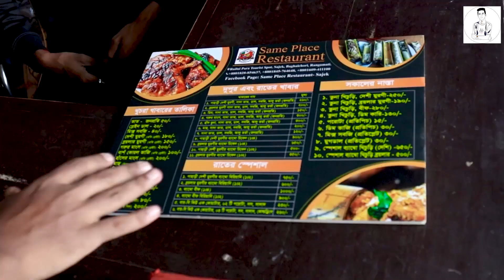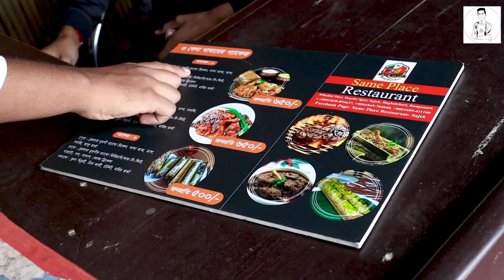Sajek Valley Food Vlog || Sajek Foods Cost || সাজেকে খাবার খরচ ও খাবারের মান || Nadim Nasim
Are you looking for the best bamboo chicken in Sajeek? Look no further! In this video, we'll give you a detailed review of the best bamboo chicken in Sajeek, including the prices and where to find it.

Title: Sajek Valley Food Vlog || Sajek Foods Cost || সাজেকে খাবার খরচ ও খাবারের মান || Nadim Nasim

Welcome to "Nadim Nasim" YouTube channel. We are two brother Nadim and Nasim. We love to make and show travel stories, travel guide, travel adventures,  places we travel and more many things... I share both our happiness and sadness over video. Travel inspiration, travel guide and all things of travel you can know from this channel that will make you travel vicariously.

❤️❤️Thank you so much everyone for supporting us❤️❤️